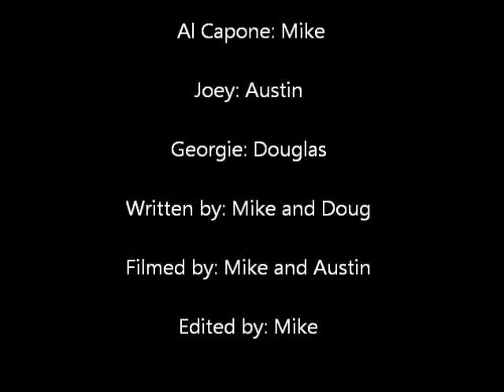Capone'd: A Spoof of the Everyday adventures of the 1920s Gangster